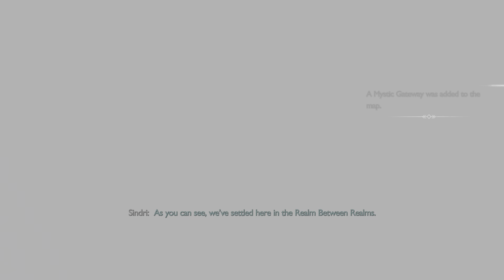GoW Ragnarök PS5 Walkthrough - Part 3 Going to Realm between Realms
Footage was captured on PS5 and LG G1 Oled tv in quality + High frame Rate + VRR set to Automatic.